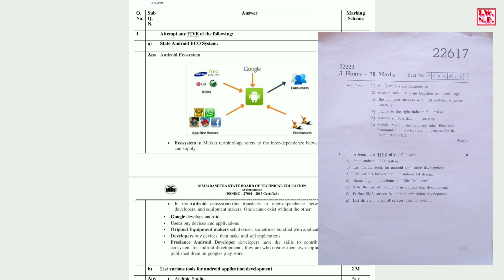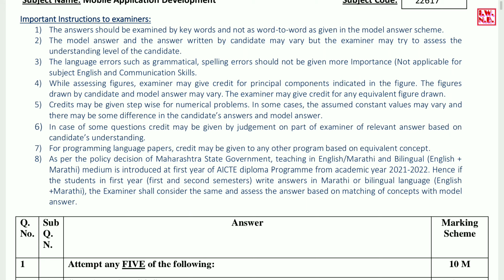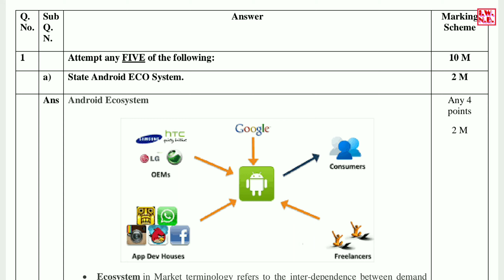MAD 22617 Model Answer Summer 2023 | CO 6th Semester MSBTE Exam Board 2023